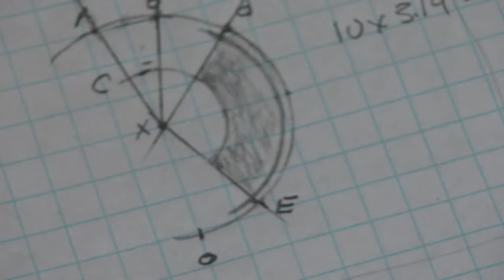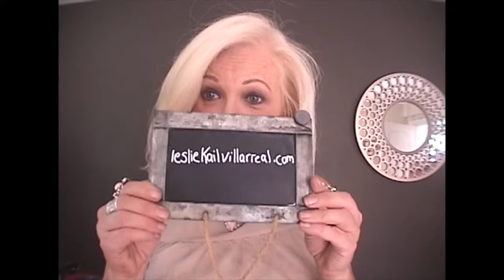LKV online class BOHO CUFFS ONLINE CLASS